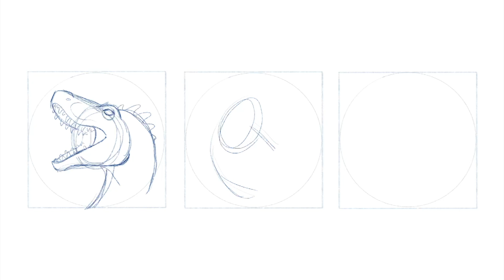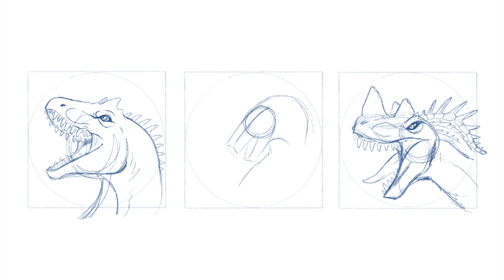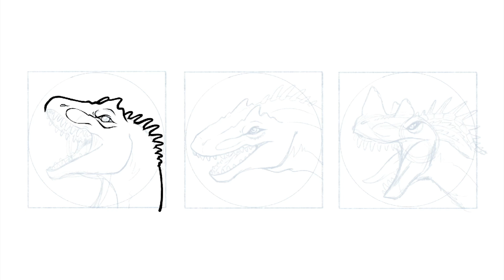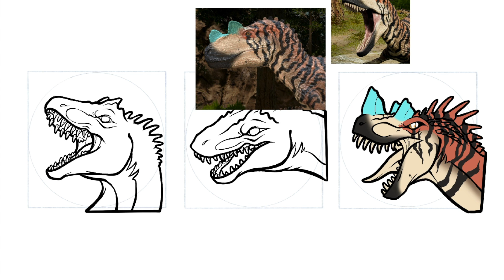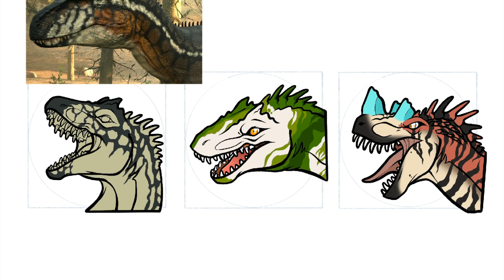Dinosaur Icons 2 Time lapse | Procreate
The process of creating custom Dinosaur icons/avatars for the winners of an event held on the Path of Titans server, The Rust Lands.

Program: Procreate on the IPad Pro